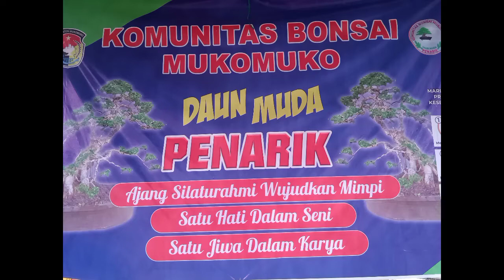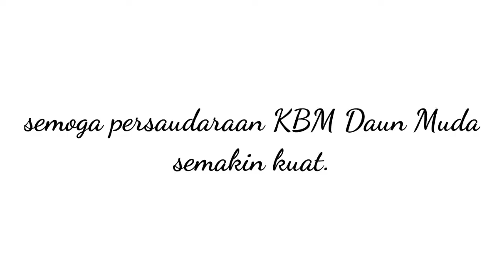komunitas bonsai Mukomuko berulang tahun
komunitas bonsai Mukomuko berulang tahun yang ke 2 .pada saat itu komunitas bonsai Mukomuko ingin merayakan HUT nya di lokasi jemur bonsai.namun semua nya berubah.karena turunnya hujan yang begitu lebat dilokasi jemur bonsai menyebabkan bonsai bonsai kebanjiran.ahirnya acara berubah menjadi acara evakuasi bonsai.dan pada dini hari..acara potong tumpeng pun tetap di lakukan oleh kami di kediaman bapak Kamsi.acara berlangsung dg hikmat dan penuh rasa haru.